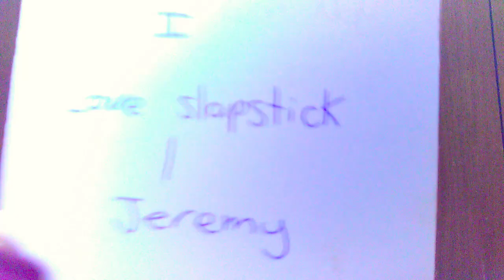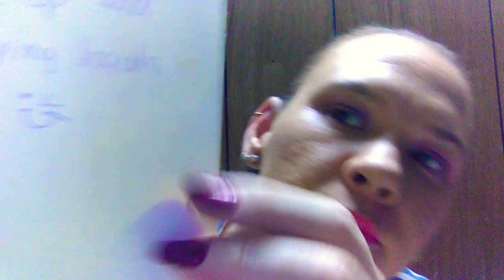What's the Go! I love Slapstick / Jeremy?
The title you can see ☝️ What's the Go! I love Slapstick / Jeremy. This Channel is Family friendly Supporting Lovein Happy good vibes. I Hope you like the video.